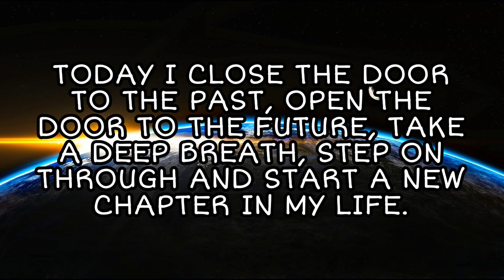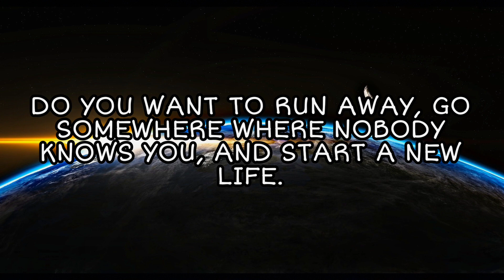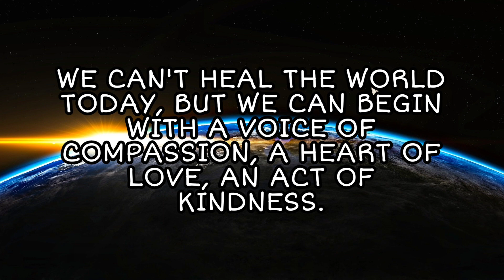Every morning is a fresh beginning | Morning Quotes For A Friend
Best Motivational quotes about beginning.

Good morning quotes have the power and ability to change your thought process. An Inspirational quote in the morning can charge you with positivity, cheerfulness and motivation for the rest of the day.

About video:
Morning quotes about life.
Morning quotes whatsapp status.
Morning quotes for a friend.